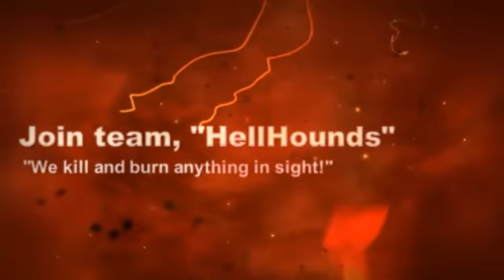Minecraft Hacker 7 (creeperslayer512)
Another hacker caught of camera.